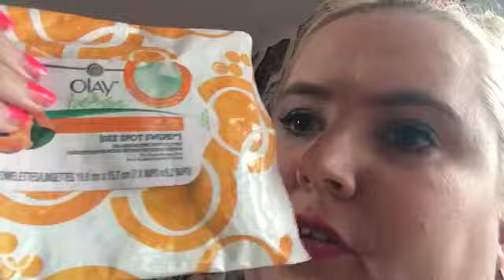Dollar store haul & chat